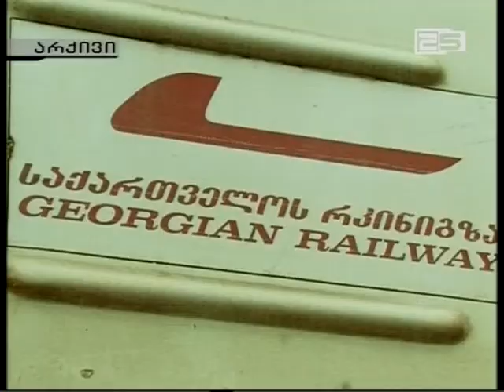აჭარის მთავრობის თავმჯოდმარე თბილისი-ბათუმის მიმართულებით მატარებლის გაუქმების თაობაზე ინფრომაციას